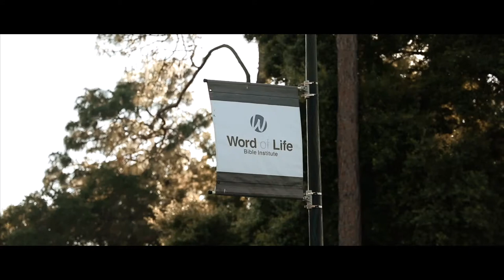Bond Retreat 2019 Youtube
"Driven" - Men's Retreat 2019 by Brothers of New Destiny